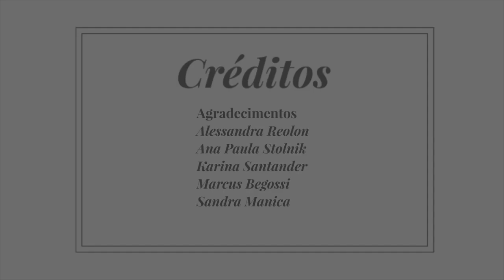Conheça as respostas do krav maga para ataques comuns a mulheres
Em resposta ao cotidiano de insegurança e assédio, mulheres recorrem a práticas de defesa pessoal. Leia mais em revistadonna.com